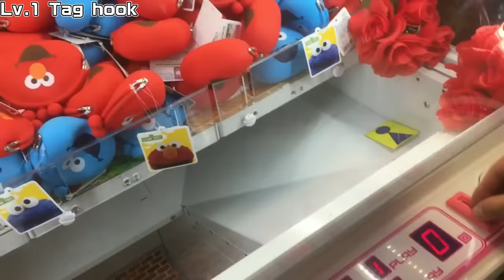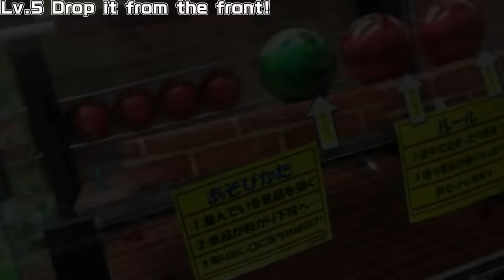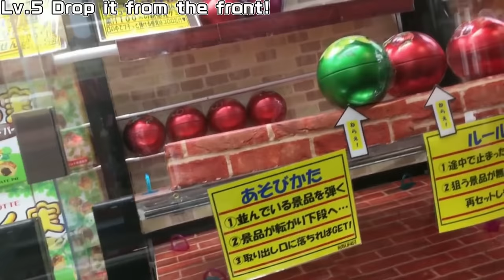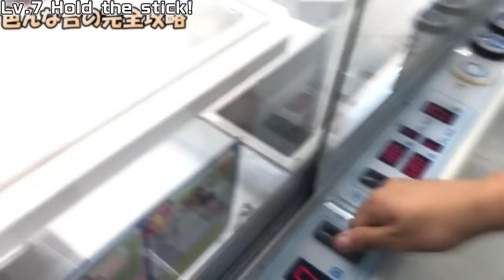How to piss off clerks in Crane Games (legal)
↓Lv.11~20 technique